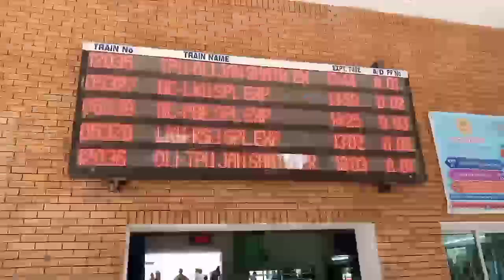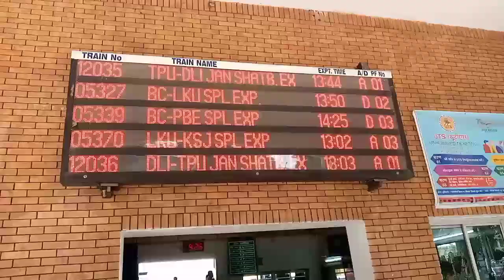Sanju Ali Pilibhit blog